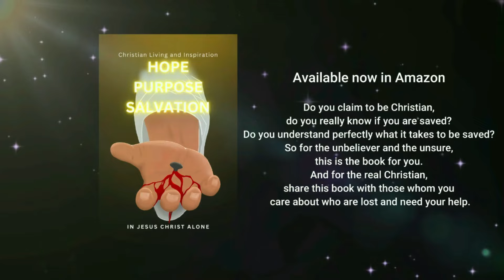Doing What Is Pleasing To God - Mar Mari Emmanuel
Bishop Mar Mari Emmanuel; Christ The Good Shepherd Church